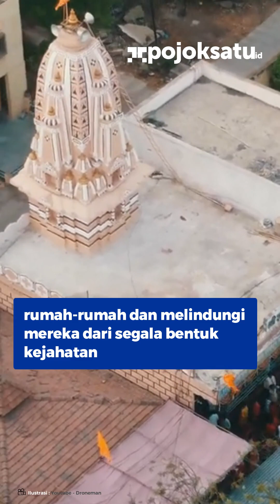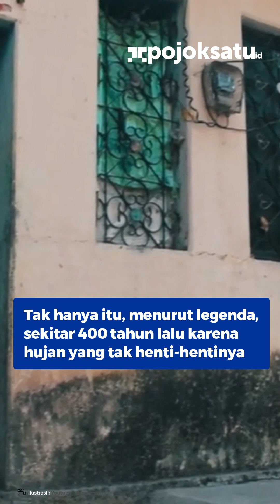Cerita Desa Shani Shingnapur INDIA, Rumah Tak Miliki Pintu, Minim Kejahatan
Destinasi wisata di india membuat orang terpesona, begitu juga mengenai ragam cerita unik masyarakat India yang membuat orang penasaran.
Salah satunya, cerita tentang sebuah desa di India bernama Shani Shingnapur yang tidak memasang pintu di rumahnya.

Terletak di Distrik Ahmednagar, negara bagian Maharashtra, India, masyarakat Desa Shani Shingnapur saat ini masih memegang teguh tradisi mereka yang tidak memasang pintu pada bagian rumahnya.
 Di sana  hanya akan menemui kusen pintu atau tirai yang menutupi ruangan-ruangan tertentu.

Dilansir dari BBC, bukanlah tanpa alasan masyarakat Desa Shani Shingnapur tidak memasang pintu di rumah mereka. Menurut kepercayaan masyarakat setempat, Dewa Sani mengawasi rumah-rumah dan melindungi mereka dari segala bentuk kejahatan.